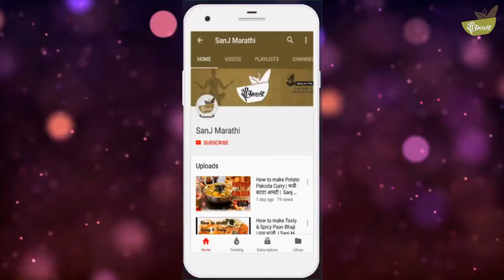How to make Watermelon Juice | कलिगडचा ज्युस | Sanj Marathi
Watermelon, as we already know, is a wonder fruit of the tropical region. It is a very rich source of carbohydrates, vitamins (A& C), potassium and is devoid of any amount of fats and calories. It’s ideally considered as the best fruit to beat the scorching heat during summers.
Watermelon has a neutral flavour because of 95% composition of water. It tastes a little sweet though. It consists of mainly water and electrolytes and is rich in fiber content too which makes it perfect as a diet fruit
Watermelon juice can be freshly prepared very easily at home too.
Check out here some of the best watermelon juice benefits are:
1. Keeps The Heart Healthy:
Watermelon is very rich source of Lycopene which is an antioxidant that helps to defuse ‘free radicals’ that could potentially damage tissues and organs of the body.

2. Ideal Diet For Weight Loss:
As it mainly comprises of water and minerals and negligible amount of fats it is best suited for weight loss diet. Being rich in electrolytes and Vitamins it proves to be a complete power packed fruit
3. Stress Buster Fruit:
Watermelon is high in vitamin B6 (3) which is used by the body which relieves from fatigue, stress, anxiety etc.

4. Anti-Aging Agent:
One of the best benefits of watermelon juice is preventing aging signs. The presence of Lycopene in it is also beneficial for the skin as the antioxidants tend to decrease free radicals from the body and retards the process of aging quite effectively
5. Instant Source Of Energy:
It is an excellent source of instant energy as it contains electrolytes (sodium & potassium), minerals and carbohydrates in it which keeps the body hydrated and energetic
6. Fibre Rich Fruit:
Being a fibre rich fruit  it adds bulk to the food and is very helpful in digestion and the water content is responsible for flushing out the toxins from the body.

7. Treats Skin Problems:
It is very good for the skin and removes excess oil from the skin which cures many skin problems like acne and pimples
8. Natural Moisturizer:
It proves to be a natural moisturizer and toner for the face and keeps the skin glowing and well hydrated
9. Treats Osteoarthritis Disease:
It is believed that a glass of watermelon juice everyday will keep diseases like osteoarthritis, rheumatoid arthritis, asthma and colon cancer at a good distance.
10. Maintains Blood Pressure:
As it has good proportion of electrolytes, it keeps the blood pressure on a check and normalizes it efficiently
Easy,Healthy,Quick Watermelon Juice .

►  Cheese Masala Sandwich : Cheese Masala Sandwich